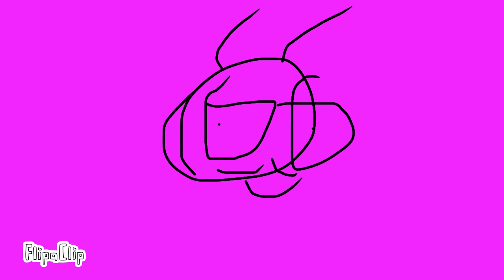Numberblocks Band Fifths 167